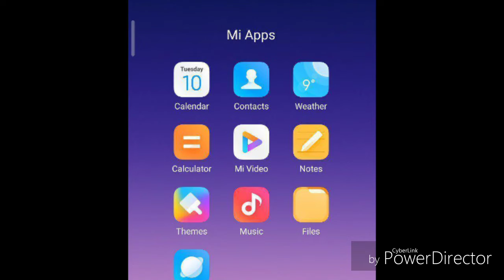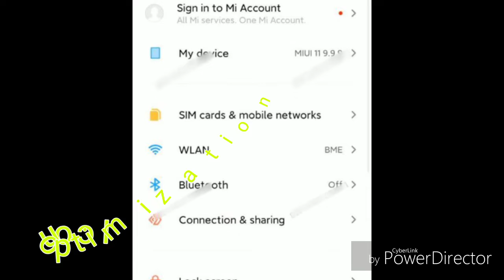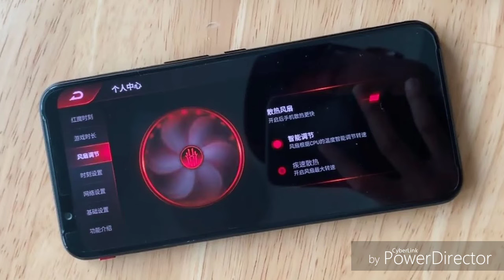Miui 11 Is coming soon...🔥🔥|| Top features, devices, launch date?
Hello friends
Iss video mein mene miui 11 ke khas features, availablity and launch date ke baare mn bataya hai mujhe asha hai apko ye video jarur pasand aayegi

Mobiles review gyan
miui 11